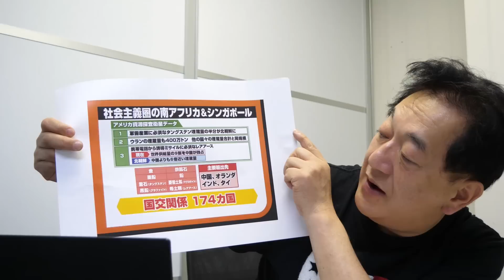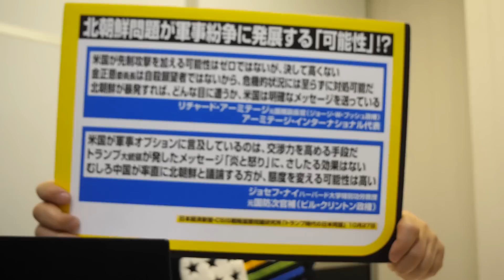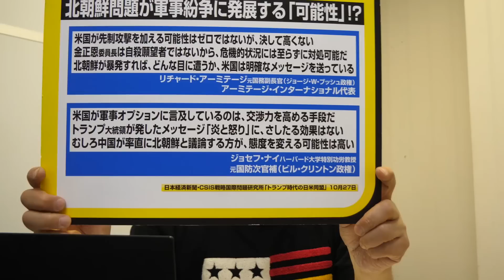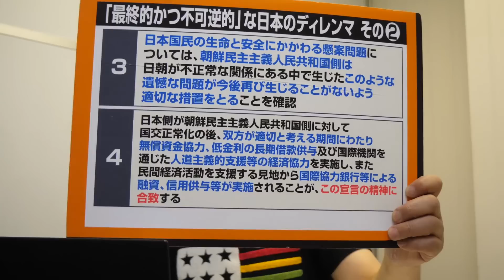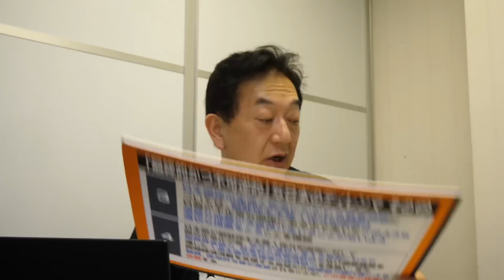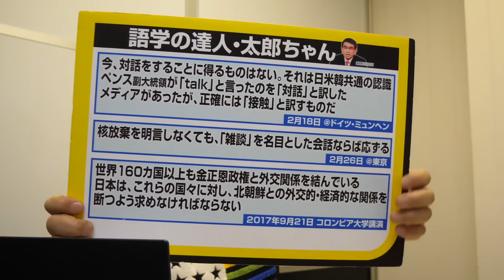7月10日Vol.556 これぞ政治のダイナミズム！ 奇しくも米中国交樹立から40年！ 習近平の顔を立て、金正恩ドナルド・トランプ38度線会談に同席の文在寅。 コペルニクス的転回が理解不能な痛い日本！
7月8日（月）
Vol.556
これぞ政治のダイナミズム！
奇しくも米中国交樹立から40年！
習近平の顔を立て、金正恩ドナルド・トランプ38度線会談に同席の文在寅。
コペルニクス的転回が理解不能な痛い日本！

「Vol.556の概要をお伝えする2分間動画」はこちらのツイートからご覧頂けます。

参考資料
『金正恩委員長の北朝鮮「ペレストロイカ」はシンガポール化を経て21世紀型の永世中立国スイスを目指す』まとめサイト
（近日中に大幅加筆修正の予定）
「憂国呆談 」『ソトコト』8月号
『日本国記』の批判から、映画『主戦場』と『空母いぶき』、
川崎殺傷事件の番組コメント、安倍政権の迷走まで。
最新回「田中康夫の新ニッポン論71」「横綱相撲」
Vol.541 『ガーナ系・ハイチ系・ジャマイカ系日本人。 正々堂々と才能を称えようよ！ 都合の良い時だけ「日本人」礼賛って島国・山国根性そのもの！ 今こそ弁証法でネルー首相の諫言から学べ！』
「言葉こそ武器」幻冬舎・見城徹閣下『日本国記』珍騒動まとめサイト
（その後に勃発した大日本雄辯會講談社『ViVi』問題のYouTubeもご覧頂けます）

✽G20よりも盛り上がった38度線　時系列にツイート＆記事　先ずはトランプちゃま

実に味わい深～いトランプちゃまツイート 習近平会談を筆頭に重要会議をこなした後 （G20ホストの宰相が8秒しか握手しなかったと島国の誤送船団記者クラブが大騒ぎな）「文在寅と共に」私は韓国を訪れて 非武装地帯DMZまで会いに行くから 金正恩よ握手しようぜ
トランプ氏、金正恩氏と板門店で面会へ 　6月30日
必見　38度線へ向かうヘリコプターからの映像付き　6月30日14：13
Happening Now: President  is wheels up for the DMZ — from Seoul, South Korea...
休戦協定から66年　米朝が38度線で会う歴史的瞬間 G20ホスト国の宰相が8秒しか握手しなかった相手と同盟国の大統領 青瓦台で共同会見いざ板門店へ非武装地帯DMZに日本も駆け付け警護で同行してこそ 地球儀俯瞰外交の大チャンスだったのに#蚊帳の外は誰
優路さん　6月30日14：49
米朝「瓢箪から駒」日本「瓢箪から…困った」

日経ビジネス　日韓会談を見送った日本、米朝韓協議を見守るだけ？
参考になった21％参考にならなかった78％ コメント欄にワラワラ沸いてる蛆虫 防衛省防衛研究所OB拓殖大学客員教授武貞 秀士さんの達見 僕が一目を置く森永輔日経ビジネス副編集長が聞き手 引き籠もり外交ニッポン
米大統領候補ら、米朝首脳面会でトランプ氏を批判 「中東でも同じことを」との声も
大爆笑な朗報 日米同盟至上主義の皆さん 蚊帳の外日本外交の敗北を認めたくないエセ保守の皆さん 金正恩には騙されるな文在寅ごときは無視しろ 同盟国のドナルドよ目を覚ませ アメリカのパヨｗ 民主党大統領候補達が皆さんと同じ意見を表明してまっせ
仲良きことは 美しき哉 実篤

前夜に決まった米中首脳会談のシナリオ そして分を弁えた文在寅・韓国の連係プレイ 蚊帳の外を認められない夜郎自大な島国の「意識高い系」の皆さんには理解不能な洞察力に富む秀逸な記事 @nikkei　@nikkeibusiness
米中、大阪で前夜密会　首脳会談シナリオ決着
蚊帳の外、と言えばまだ聞こえはいいが要するに、仲間外れ、だったことだよね、これ。もうF35とか牛肉とか、買うのやめれば？ 「わが国になにも知らされないのは、わが国に対する侮辱だ」と、なぜ怒らないのか、アベちゃんスガちゃん、オムレツ巻いた方のタローちゃんは。
余りに香ばしい痛い島国の夜郎自大なツイートｗ　流石に誰も無反応ｗ
香ばしい大本営発表
正恩氏、日朝会談への首相方針を認識　無条件で会談 　7月5日
米の新報道官、北朝鮮警護員に体当たり　米メディア取材を「援護」7月3日
米報道官、板門店で武勇伝　メディア遮る北朝鮮警護員に
「朝日新聞」土佐茂生特派員の記事アーカイヴ